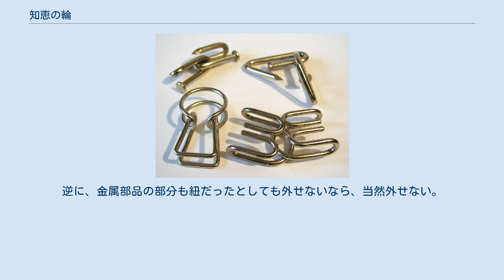知恵の輪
知恵の輪 知恵の輪（ちえのわ、英: disentanglement puzzle）はパズルの一種。
基本的には、簡単に外せない一組（2つ以上）の部品を、繋げたり外したりする遊びである。
ただし、外すのではなく、部品同士を特定の形にもってゆくことを目的とするものもある。
また、大抵のものは、特定の外し方によって簡単に外せるが、手順が複雑なために外し方を知っていても、外すまでに時間が掛かるものも存在する。
 外す方法を探すために試行錯誤する過程を楽しむ。
また、外した後には元の形に戻すことも楽しみの一つとなる。
元の形のみならず、複数のパターンがあって、それらの内で目指す形に戻すのを楽しみとするような作品もある（「キャストパズル」のキャストキーリング等）。
 部品には金属や紐がよく使用される。
金属は容易に変形できないために、外すための障害となる。
逆に紐は軟らかいため、変形させて金属部品の隙間を通したり、場合によっては狭い隙間を通すこともある。
木製のものや紙製のものもあり、素材によらず知恵の輪となる可能性を秘めている。
 位相幾何学的には、紐の知恵の輪は、紐に充分な長さがあると仮定するなら、金属部品（固定部品）の部分もまた紐で作られていたと想定したときに外れるのなら、必ず外せる。
逆に、金属部品の部分も紐だったとしても外せないなら、当然外せない。
（クロノスの知恵の輪シリーズに、不可能知恵の輪として「タオ」という作品が販売されていたことがあった。これは金属部品を利用した、外せるようで絶対に外れない知恵の輪であるが、もしこの金属部品が紐製（可変）だったとしても、同様に外せない）